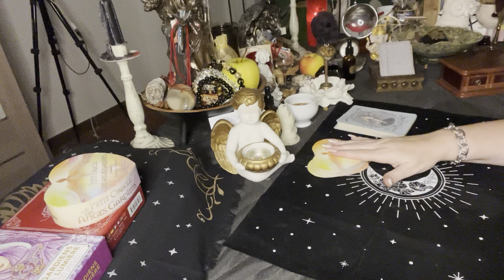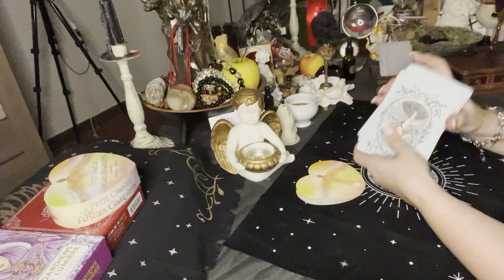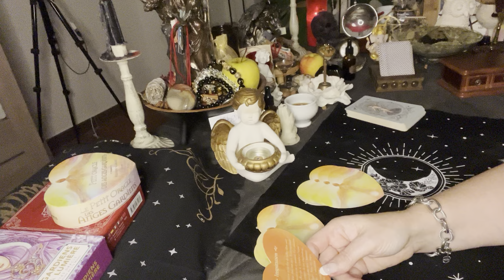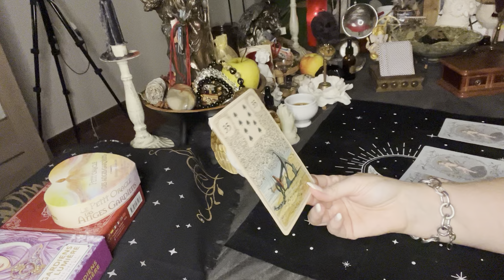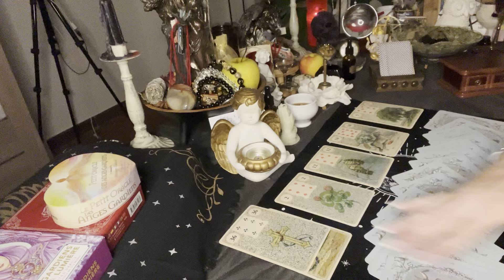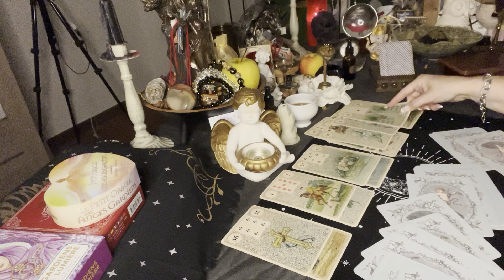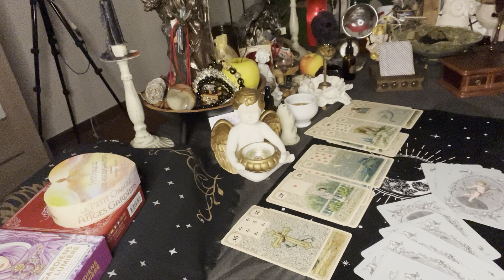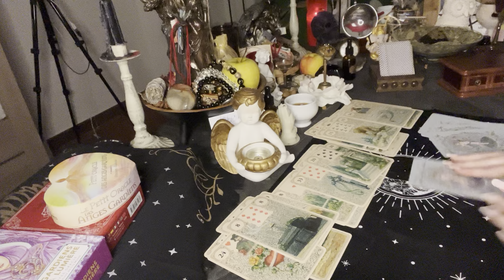Tirage de votre semaine 16 au 22 Septembre 24🌙✨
🌙 Bienvenue sur ma chaîne, chères et chers adeptes de l'ésotérisme ! Je suis votre prêtresse 🔮 Hécate, et aujourd'hui, je suis ravie de vous présenter notre tout nouveau rendez-vous quotidien, qui vous ouvrira les portes de la divination universelle.

Votre soutien est essentiel et me permettra de continuer à vous guider sur votre chemin spirituel. 🙏✨

Cependant, je tiens à préciser que ce tirage quotidien et universel ne peut pas s'appliquer à tout le monde de manière individuelle. Si vous souhaitez une consultation plus personnelle, je vous invite à visiter notre site web officiel : sandrinecoudert.com.

Là, vous aurez la possibilité de réserver une consultation privée avec moi personnellement.

J'attends avec impatience vos commentaires !

N'hésitez pas à partager votre avis sur ce rendez-vous quotidien dans la section commentaire.

Vos feedbacks et votre soutien sont précieux pour moi et pour l'épanouissement de cette communauté. 📝💖

Je vous remercie d'être présentes et présents ici, et de m'accompagner dans cette aventure mystique. Restez connectées pour découvrir les prédictions fascinantes que je vous réserve.

À très bientôt pour de nouvelles révélations ! 🌟✨

Et surtout, n'oubliez pas : pour une consultation individuelle, rendez-vous sur sandrinecoudert.com. 🔮🔮

Votre Prêtresse Hécate 🌙